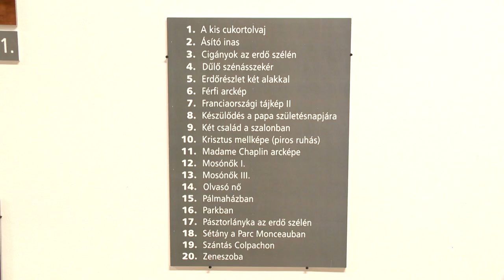Munkácsy 50 - Kölcsey Tv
Megnyílt a Munkácsy 50 című kiállítás a Jósa András Múzeumban.